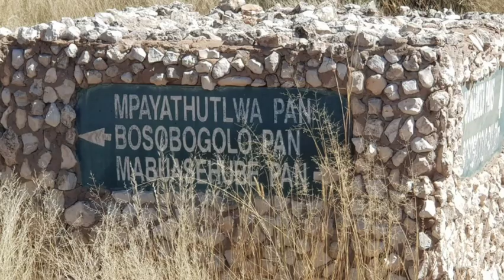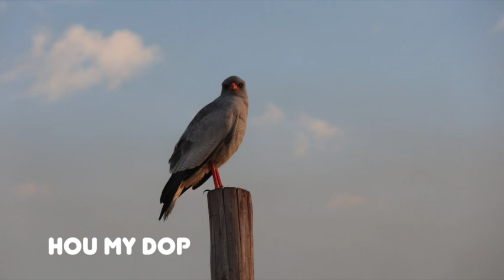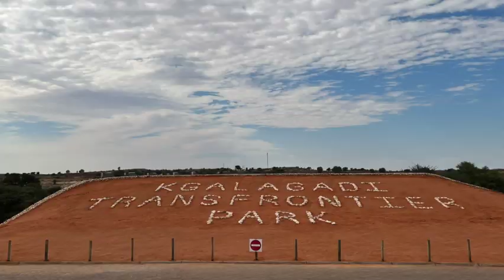Road from Mabua Botswana to Nossob South Africa 2023 April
Camping at Nossob and Mabua
Mabuasehube no.2